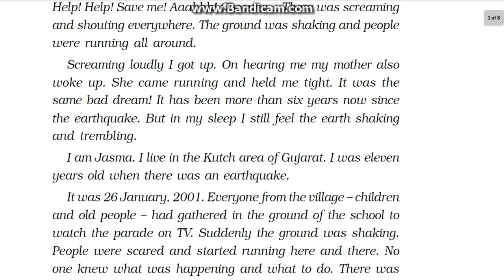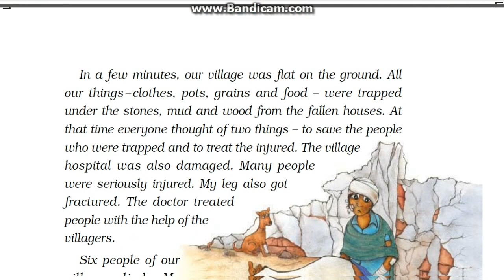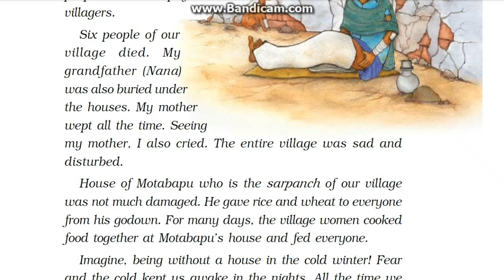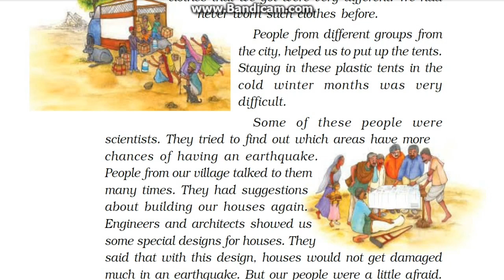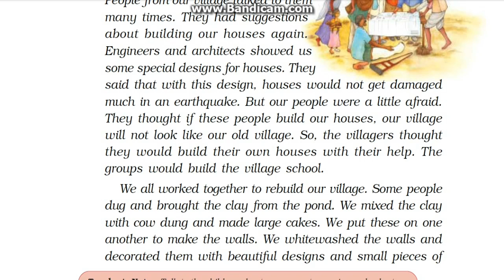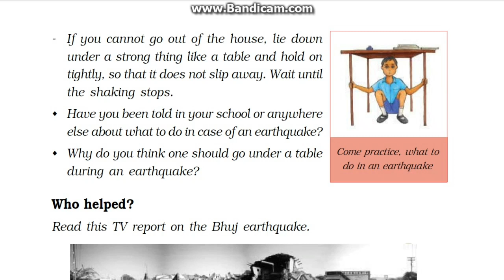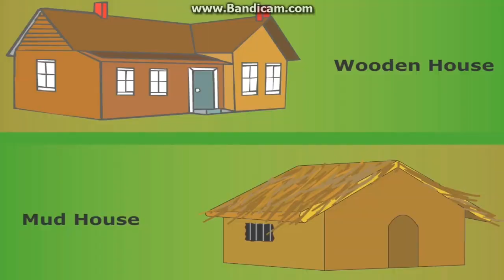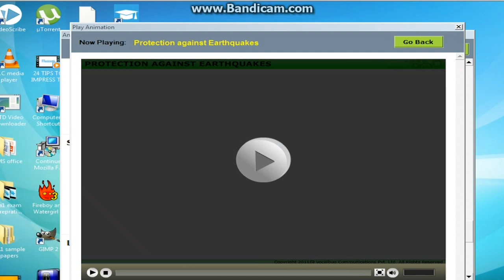Class 5-( when the earth shook ) chapter-14 of looking around book NCERT. HINDI explanation